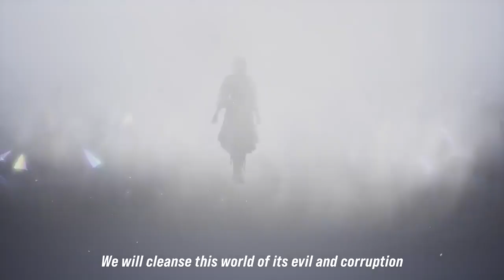Tekken 8 Jun trailer with the OG theme